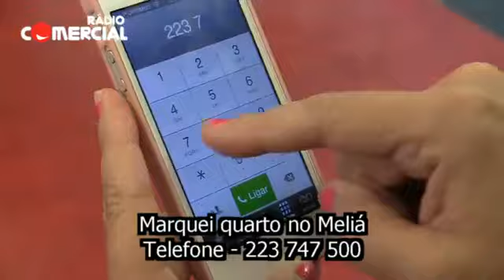Rádio Comercial - Hino oficial do Meo Marés Vivas 2013